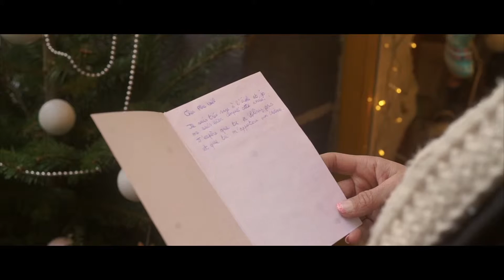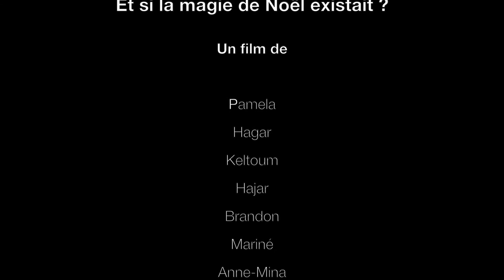Conte de Noël à l'E2C 63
Un groupe de stagiaires de l'E2C 63 a travaillé avec l'association Le FAR (Filmer l'Air de Rien) autour d'un conte de Noël. Merci à tous pour ce beau résultat !